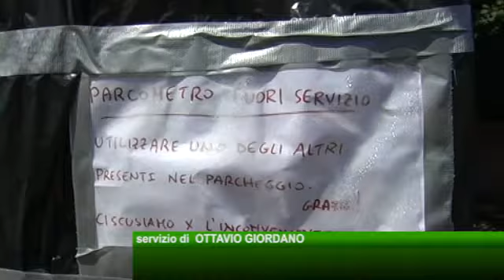PARCHEGGIO SELVAGGIO ALL’OSPEDALE “MOSCATI” IL CAOS E’ TOTALE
Lavori in corso e parchimetri in tilt: è caos sosta selvaggia dinanzi all’Ospedale “Moscati” di Avellino. Ira e disagi nel nostro reportage